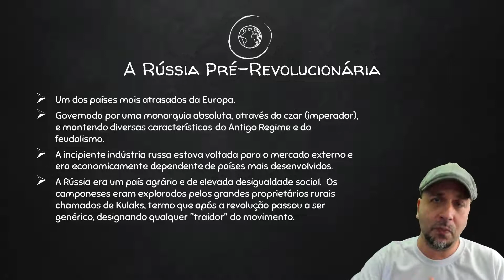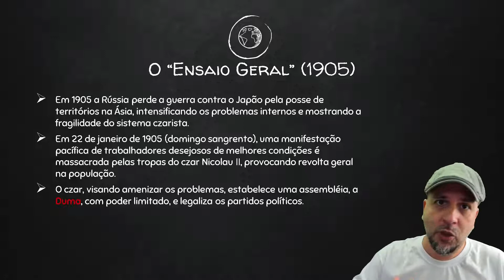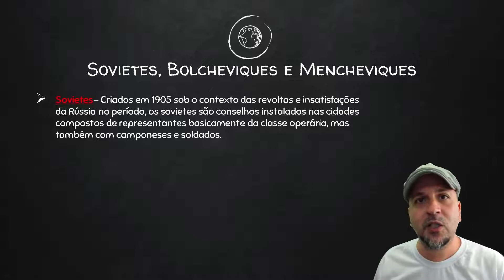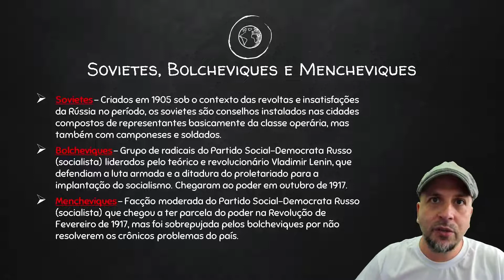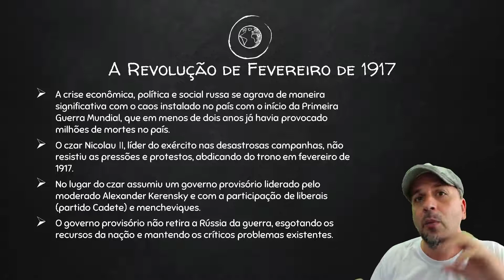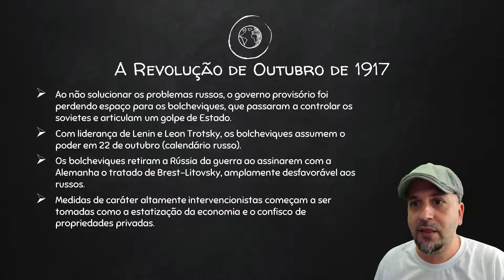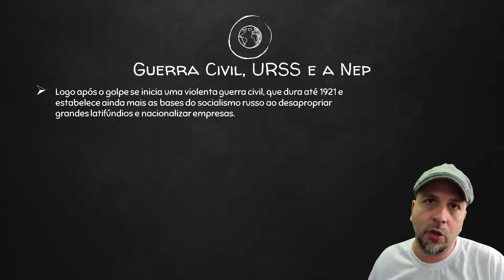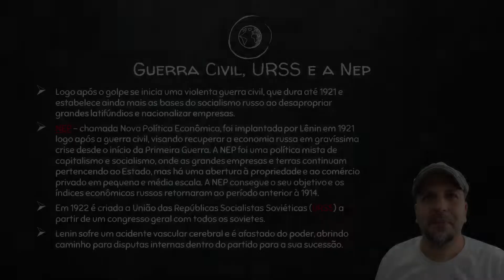As Revoluções Russas - Idade Contemporânea - História Geral - Preparatório Enem